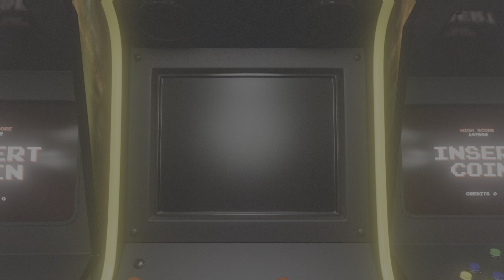Happy New Years